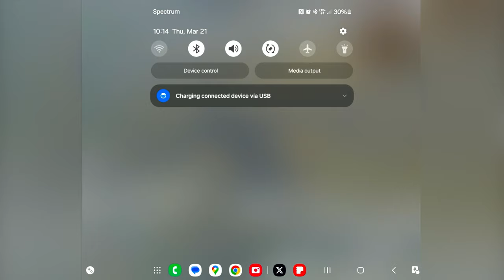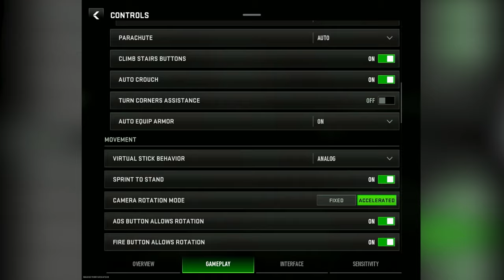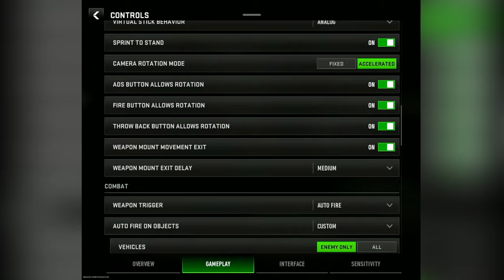Call of Duty: Warzone Mobile Gameplay (No Commentary)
Gaming PC: i7-13700KF, 32GB DDR5, ASUS 4080 OC, 1TB M.2
Monitor: HP Omen 27QS 1440p/240Hz
Keyboard: Wooting 60HE
Mouse: Lamzu Atlantis Mini 4K
Mousepad: Steel Series